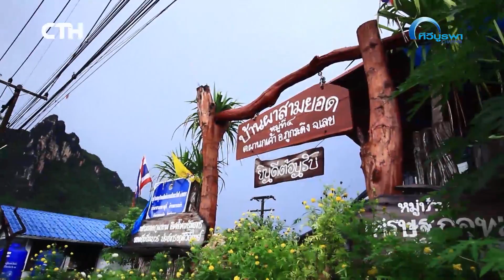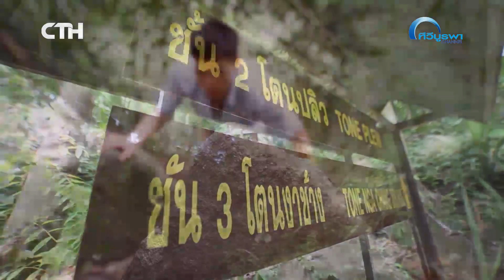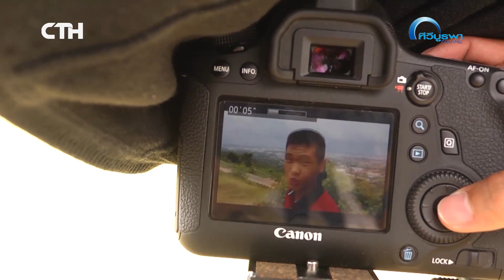กบจูเนียร์ OPEN กบจูเนียร์ปี 5 ประเทศไทยในศตวรรษที่ 21 Ep 30 + เบื้องหลังทีมที่ได้ถ่ายภาพยอดเยี่ยม